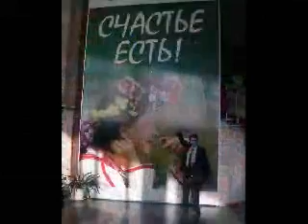Los Padonkas: Yes We Can (2005)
studio demo by SerZh & Ilitch